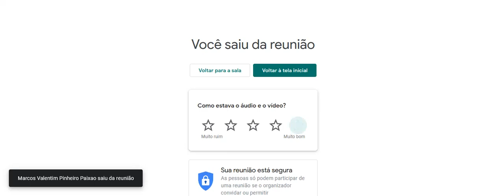O DESPERTAR DO ABSURDO: UMA ANÁLISE DO 'CALÍGULA' DE CAMUS | COM ANDREI VENTURINI MARTINS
Registro do encontro virtual do projeto Duo Litera, projeto que desenvolvo, realizado no dia 29/04/2021, com o título "O DESPERTAR DO ABSURDO: UMA ANÁLISE DA PEÇA 'CALÍGULA', DE ALBERT CAMUS.

Na ocasião, mediei e apresentei a palestra com o filósofo, professor e escritor Andrei Venturini Martins. Acompanhem!